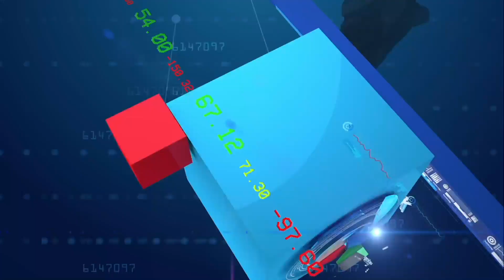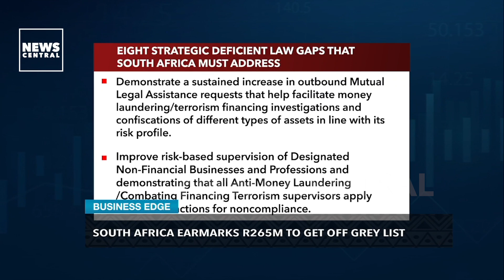South Africa Earmarks R265M To Get Off Grey List | Business Edge | 26-05-23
To remove South Africa off the international "grey list," the South African National Treasury has set aside more than R265 million over the medium term.

This comes after the Financial Action Task Force (FATF) added South Africa to its list of nations that need to be watched to make sure anti-money laundering and anti-terrorism funding laws are adhered to.

As a result of the nation's failure to meet some international requirements for the prevention of money laundering and other major financial crimes, the Paris-based anti-money laundering body greylisted it in February of this year.

Finance Minister Enoch Godongwana announced that the Financial Intelligence Centre (FIC) of the nation had budgeted more than R265 million as part of the reaction measures when he presented his ministry's budget proposal in Parliament.

Guest: Albert Van Zyl, Manager, Unit For Corruption & Integrity Studies, North-West University, Business School.